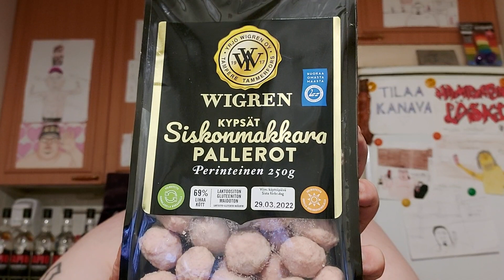Hampaaton läski syö: Osa 2008 - Wigren Kypsät Siskonmakkarapallerot